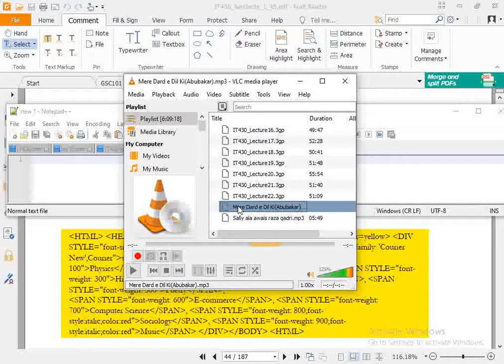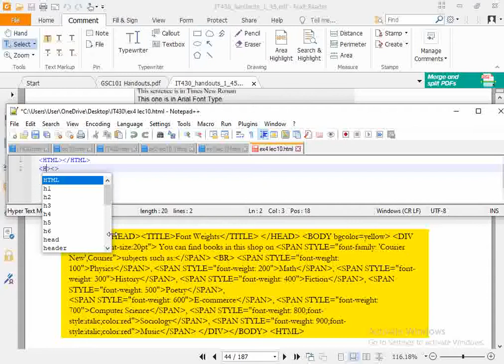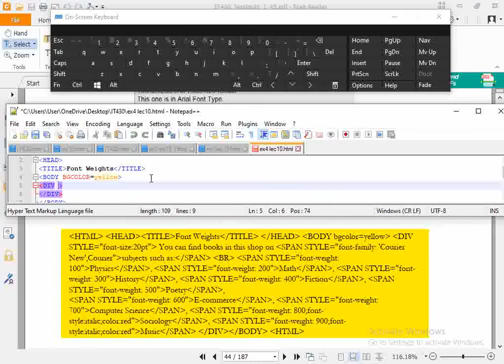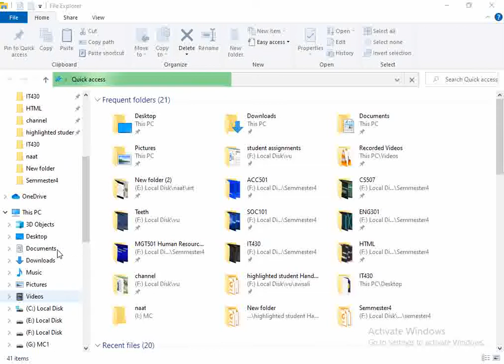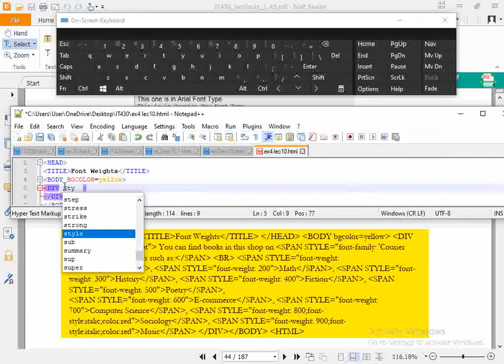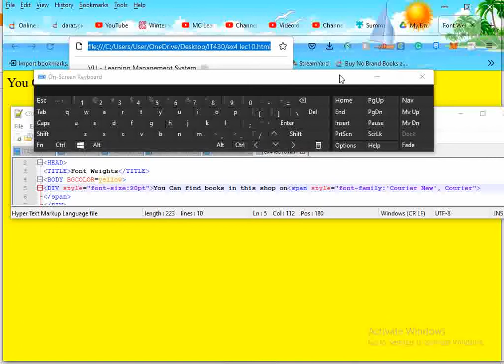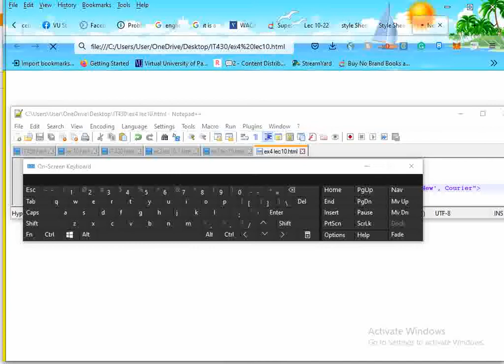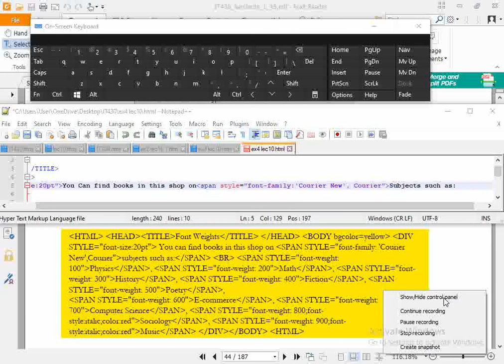IT40 LEC10 Practice ex4 p1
IT40 LEC10 Practice ex4 p1.you can learn many things here.